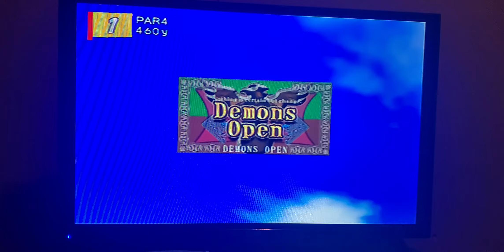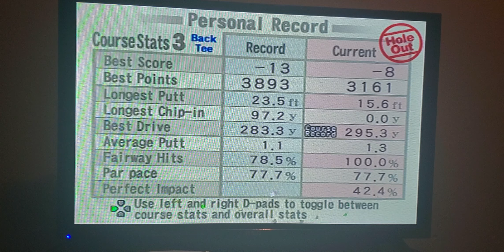Hot Shots Golf 3 - Part 38